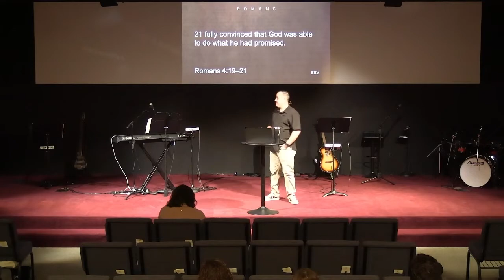The Unfailing Word of God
Pastor Terry continues our series through Romans  with Romans 9:6-18.